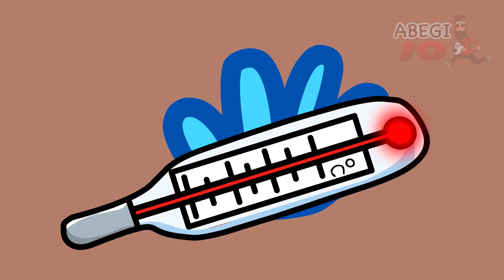Squid Game Doll in Among Us Brawl Stars ◉ funny animation - 1000 iQ impostor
squid game, skin idea, worker, brawl squid game, squid game animation, animation squid game, brawl stars squid game